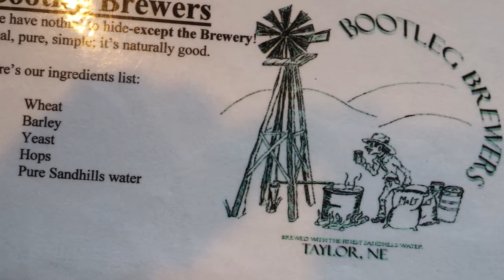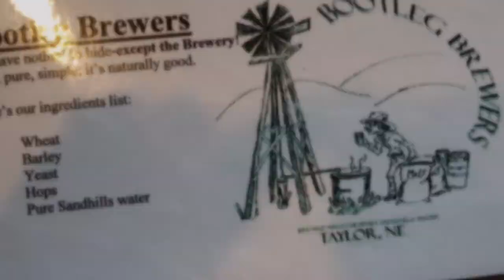Bootleg Brewers movie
Pictorial history of Bootleg Brewers in the Sandhills of Nebraska featuring their very own song "Sandhills Bootleg Brewers Association" by John Noordam.